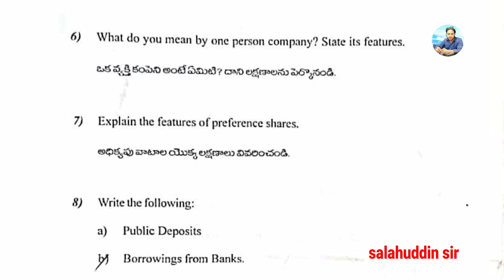Commerce Business organization -1| BA/B.COM/BSc sem 1 BRAOU Question paper may/june 2024